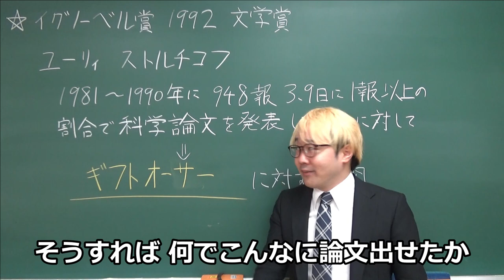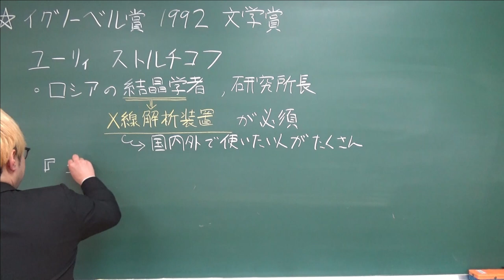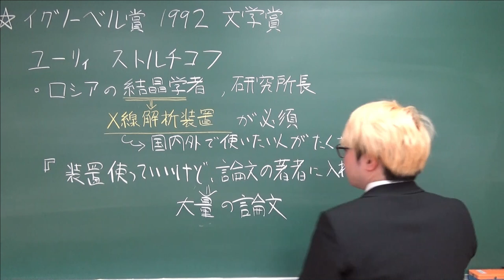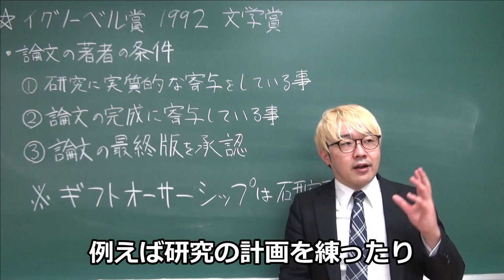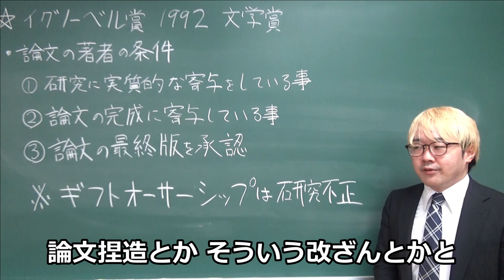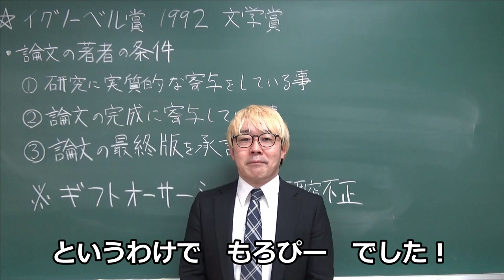科学奇人・偉人解説【ユーリイ・ストルチコフ】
イグノーベル文学賞にも輝いたロシアの研究者、ユーリイ・ストルチコフを紹介します。
また、ギフトオーサーという研究不正について考えましょう！

もろぴー
職業：大学教員
専門：有機化学